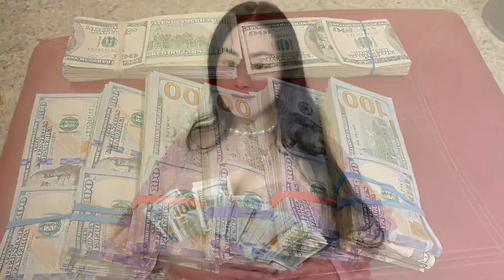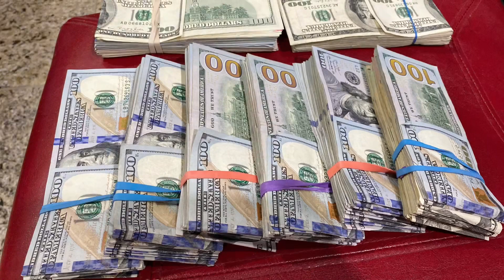Happy Mother’s Day to everyone thiab ua tsaug rau kuv tus hlub muab nyiaj rau kuv